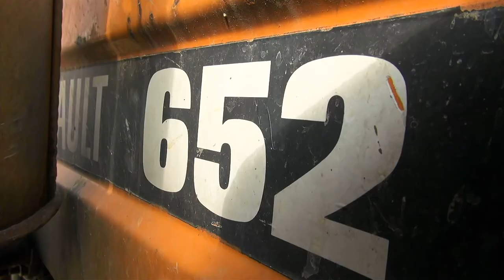Farming day in Romania-Tractor Renault 652 -Alparea-Bihor-România